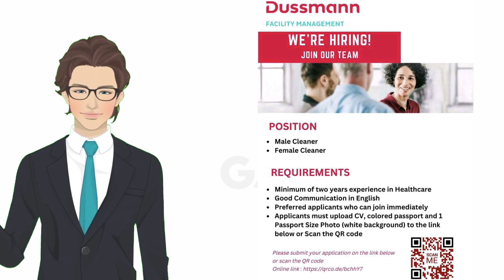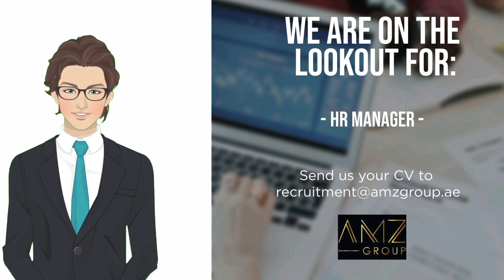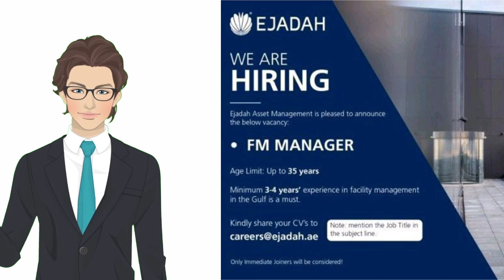today dubai jobs 12th October 2022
Latest Dubai Job Vacancies | Latest uae job | Today Jobs | 12th October 2022 walk in interview Dubai Job Vacancies | UAE JOBS | Today Jobs | walk in interview @gjvlogger

Hi VIEWERS 👋